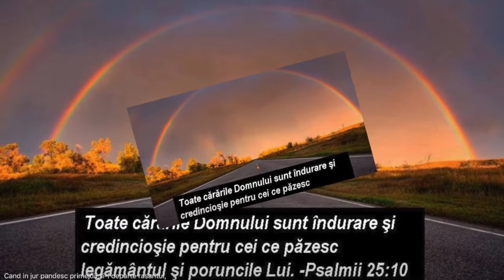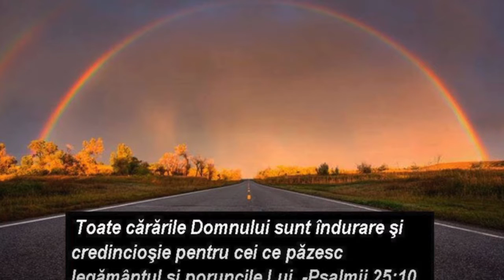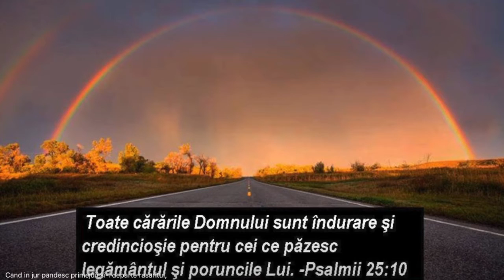Cand problemele vietii ma apasa . Alexandru Groza